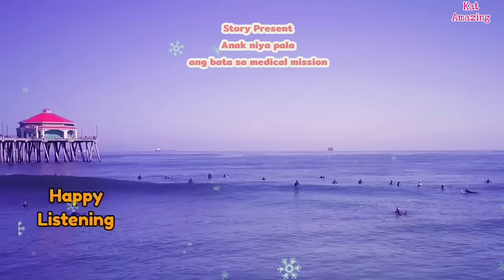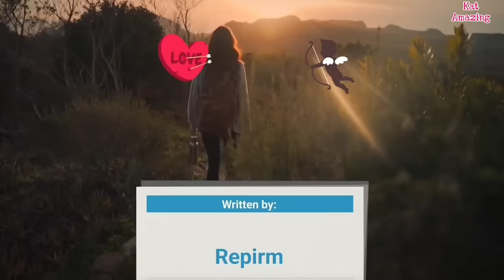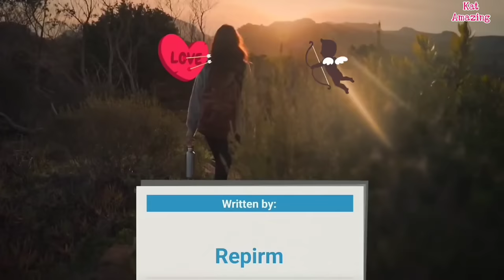KAMBAL SA MEDICAL MISSION NG DOKTOR, ANAK NIYA PALA SA FIRST LOVE NA NAKA-ONE NIGHT STAND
Full Story:
written by: cathynrine
Main Lead:casy and aron
Narrated by: Miss Kat
Story Arranged by: KAT Amazing Stories

* Dreame
* Wattpad
*Famelnk

Related/Similar Channel
Kat Amazing Stories PH
Saima TV
Inday Series
Amihan Stories
Soskalami
Kulay TV
Skylar Guru
Papa Dudut
Dear Siren

MOEntertainment